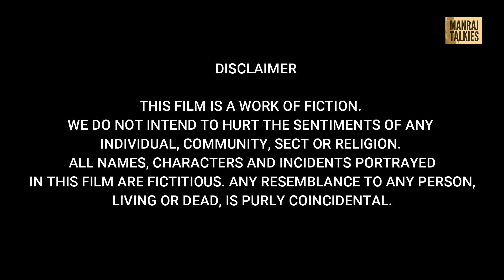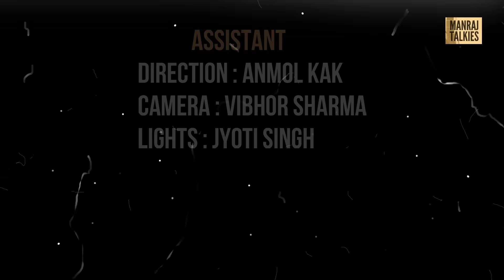Pata Pachtaviv | A Kashmiri Film By Anil Kak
Actors: Romaish Pandita, Vineeta koul, Sameer Taneja, Anil kak, Anmol Kak
Directed by: Anil kak
Produced By: Rita Kak

Watch "Pata Pachtaviv - a Kashmiri Film By Anil Kak" that will touch your heart and soul. A story that will make you realize the importance of your parents. How a son based at canada tries to befool his parents by taking them abroad on the pretext of unknowingly as baby sitters for child.

Ek Maa baap ki kahani jinka beta bahu canada mai settled hai kaise India aa kar pyaar dikha kar apni maa ko naini bana kar canada le jane ke liye aaye hai aur kya hota hai phir dekhe. ek dil ko choo jane wali film.

Watch it and share it.
Artist Handles- Sameer Taneja - sameertaneja_1
Anil Kak - anil.kak.90